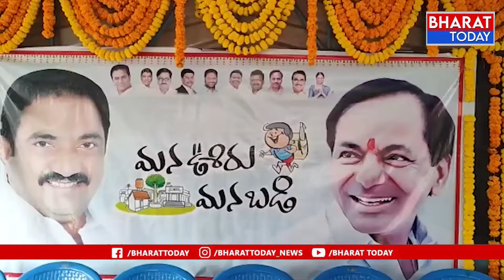నఊరు మనబడి కార్యక్రమం| Bharat Today